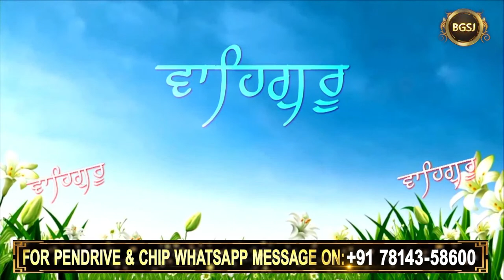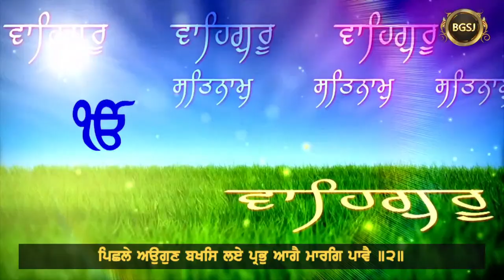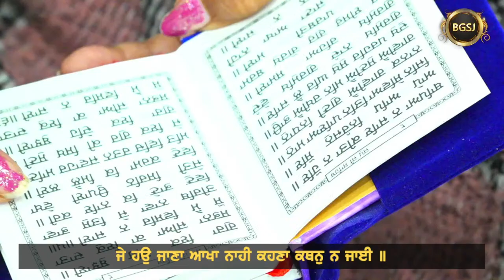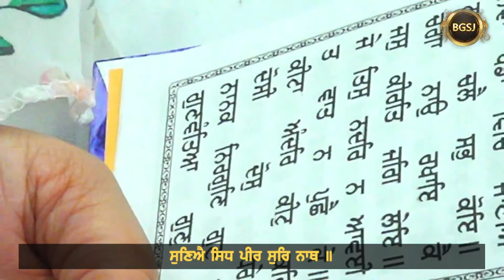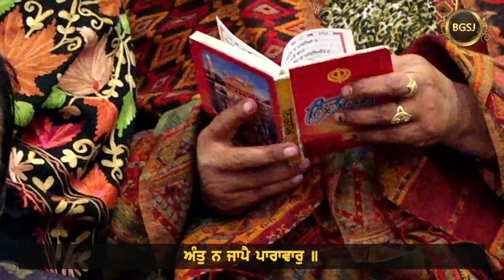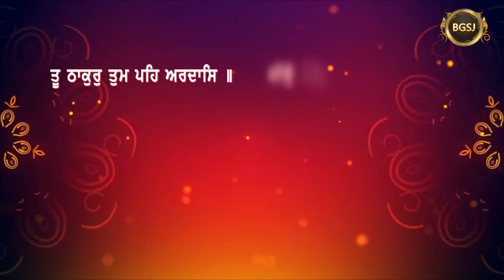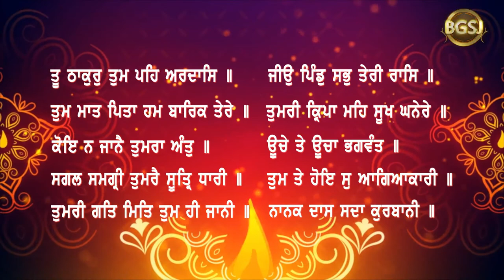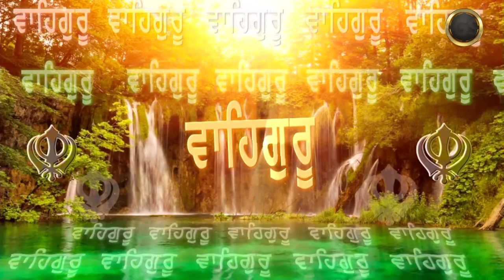LIVE Rain Sabai Kirtan Samagam (21/01/23) | Bhai Gursharan Singh Ji (Ludhiana Wale) | HD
A/C Name : Bhai Daya Singh Ji (Nishkam) Satsang Sabha
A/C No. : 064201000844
IFSC Code :ICIC0000642

Pincode:- 141001